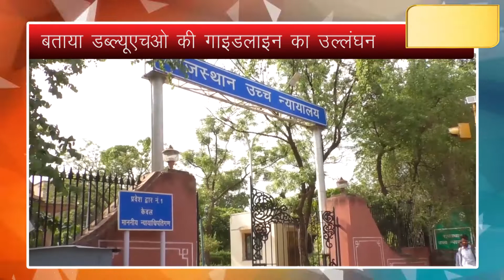राज्य सरकारों को शराब की होम डिलीवरी की सलाह तो हाइकोर्ट ने गहलोत सरकार को थमाया नोटिस।Gehlot